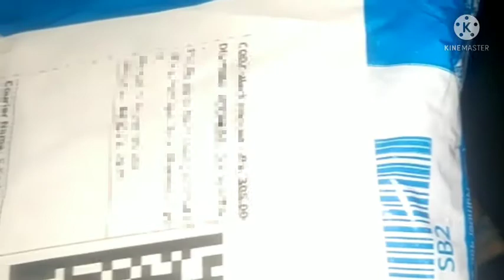புது புடவை எப்படி இருக்குனு பாக்கலாம்/flipkart Saree unboxing review/first online saree shopping